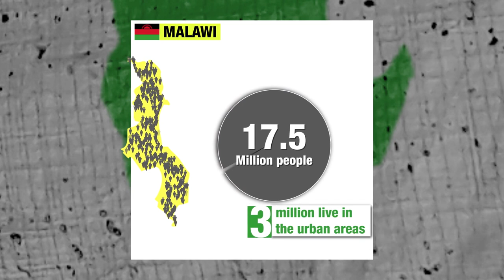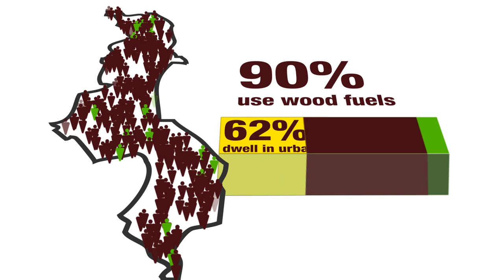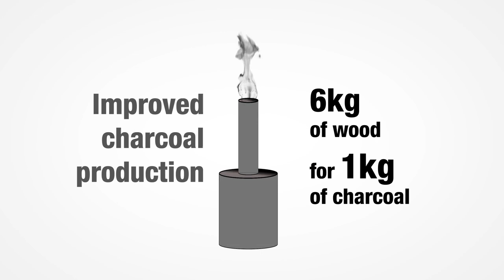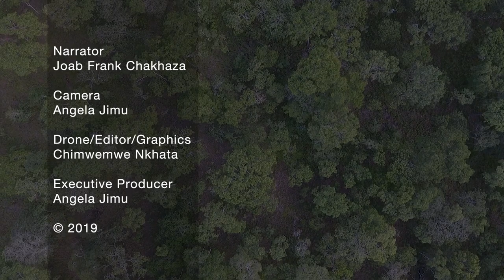THE WEEPING FORESTS A Documentary about the Charcoal Economy in Malawi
The forests in Malawi are getting fast depleted because most Malawians rely on charcoal or firewood for cooking and other energy needs. One of the biggest natural forests, the Dzalanyama Range which forms the natural western frontier between Malawi and Mozambique bears the brunt of this practice.

The project seeks to explore the charcoal economy in Malawi as its continued use has created a whole economy providing a source of income for many of the country’s poorest people. The charcoal trade is estimated to be worth $41.3 million USD per year (Charcoal: The options, 2008). This is in the form of people working in charcoal producing companies, the middlemen who are mostly poor vendors and downstream charcoal stove makers.

More than 90% of the population use charcoal as an energy source and 50% of those are in urban areas. The demand for charcoal keeps increasing yearly and many people derive their livelihoods from either making it, selling it and selling products associated with its use such as the ‘mbaula’. The mbaula is a portable stove made of steel that allows the effective use of charcoal.

The continued use of charcoal as an energy source in most households in the country has led to the demise of many forests, particularly the Dzalanyama Forest Reserve on the border with Mozambique. The depletion of forests has led to many negative impacts the most obvious being the increased susceptibility of the country to climate change. There have also been increased flooding cases, particularly along the lower Shire River Valley.